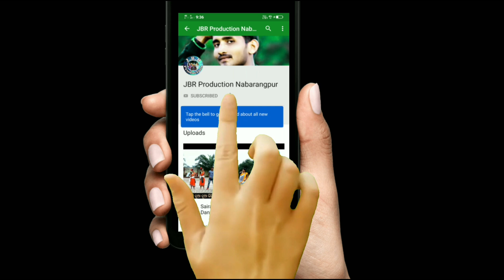Nabarangpur Mondei Re Pragyan Bhai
Camera Edit - Biswanath Bisoi